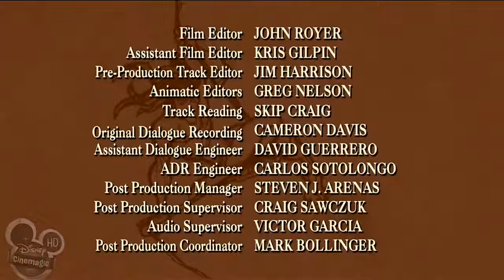ᴴᴰ The Legend of Tarzan ☆♥✔ Tarzan and the New Wave # 25